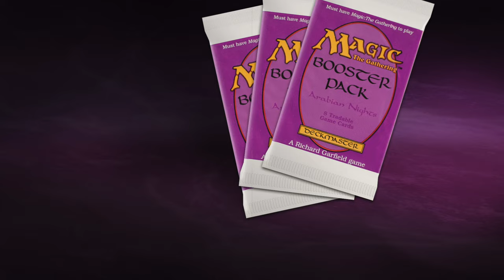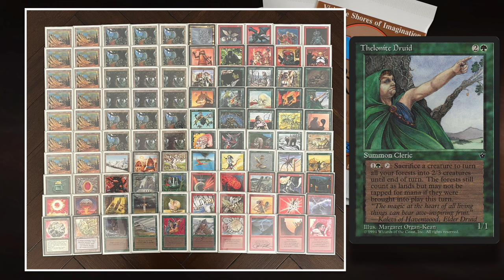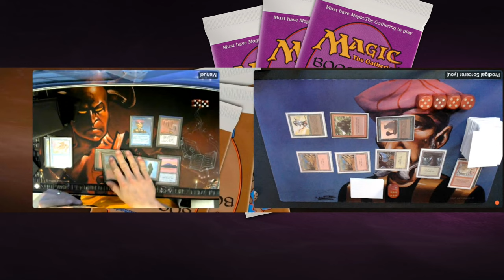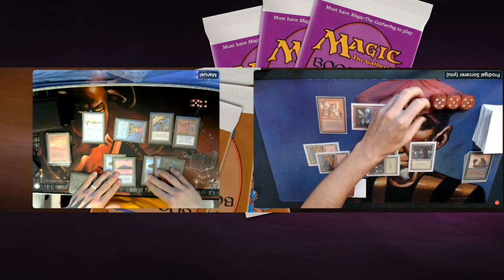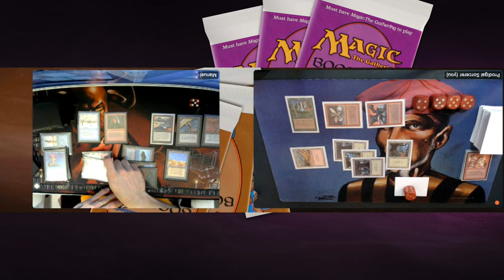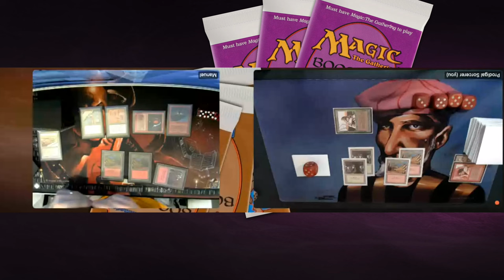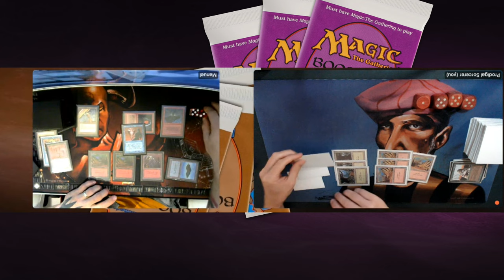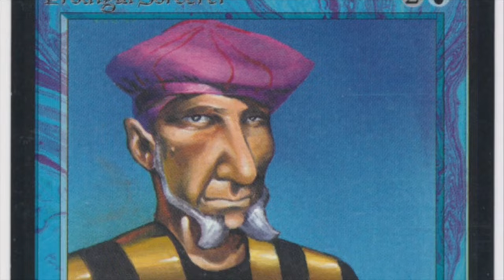Blue/Red Control vs Red/Green Tuknir, Ep4. Canadian Highlander MTG 93/94 magicthegathering 742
In today's episode, I am playing my last group match in the MtG 93/94 Highlander tournament against Manuel. He is piloting a super cool red and blue control deck with cards like Forcefield, Smoke and Flood to control the board. Will my Green/Red forces be able to break through or will I perish in my final game of the group stages?

Decks: Red/Blue Control vs Red/Green Tuknir
Players: Manuel vs Timmy

00:00 MTG 93/94
01:40 Blue/Red Control
04:32 Red/Green Tuknir

07:52 MTG Games

Canadian Highlander 93/94 Rules
All decks need to consist our of a 100 cards or more. There can only be one of each card (singleton) except for the basic lands. The legal sets are; ABU, Arabian Nights, Antiquities, Legends, The Dark, Fallen Empires and the Harper Prism promo cards. You can play with re-prints as long as they have the same art and same frame. For more rules information check out the tournament